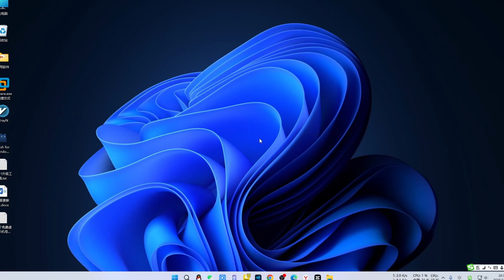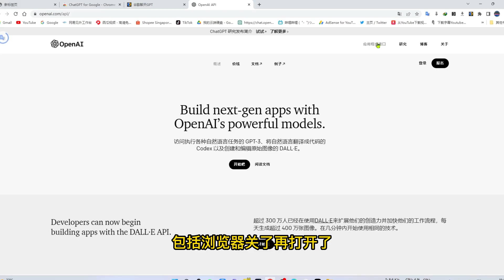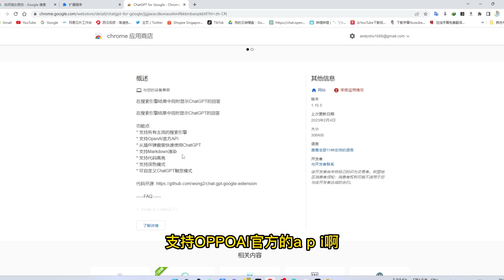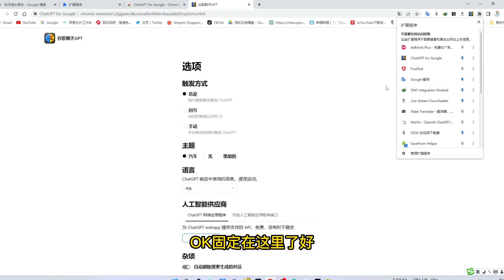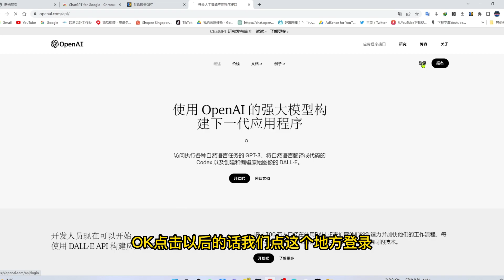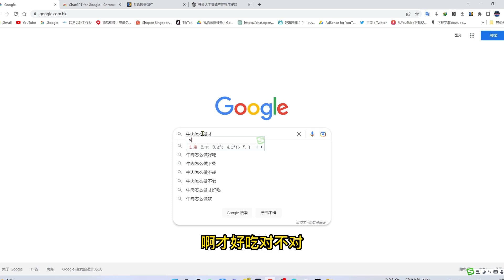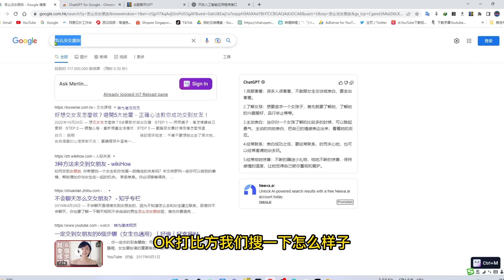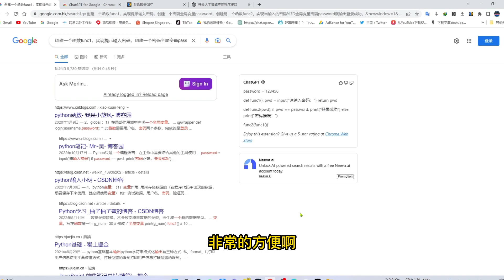ChatGPT浏览器同框插件，一键安装插件和API激活密钥，一次登录长久使用